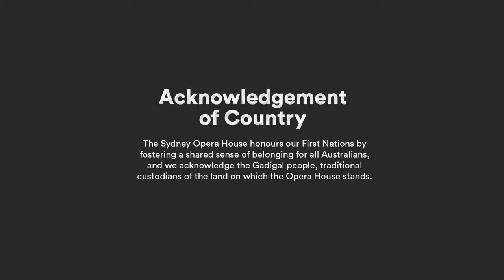EGOISM | Liminal: A Music Film Series | Live at Sydney Opera House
In their Sydney Opera House debut performance, childhood friends and rising Sydney indie duo EGOISM showcase their infectious dreampop melodies for our cinematic music film series, Liminal.

Sydney Opera House in association with Subversus presents Liminal, a bold, new contemporary music film series featuring eight Australians artists as they create unique live performances for the screen.

The Joan Sutherland Theatre stage is transformed into a 360 degree blank canvas for artists to create a visceral and intimate piece of work for audiences to watch no matter where they are. Playing with a striking kinetic set design and dramatic lighting, Sydney-based studio Subversus directs and produces this exciting new series. Together with Sydney Opera House’s world-class production team, the stage becomes a synesthetic art installation, and audiences witness tantalisingly close each artist pushing the edges of their artistic practices like never before.

Creative Direction by Tanya Babic and Jason Sukadana of Subversus.
Subversus producer: Justine Moyle
Director of Photography: Brad Jarrett
Editor: Rolando M Olalia
With thanks to VA Digital Hire